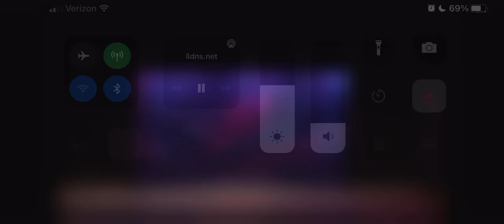We Dem Boyz - GMx - Rhythm Dance Center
Groove Mekanix 2022 (Junior & Teen)
Rhythm Dance Center
League of Champions 2022